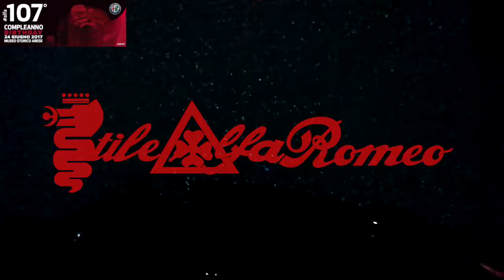107° ALFA ROMEO MUSEO STORICO - ARESE -03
107° ALFA ROMEO - MUSEO STORICO - 24 06 2K17 - ALBUM 01 - LINK FOTO ALBUM COMPLETO ns. SITO WEB qui

INFONEWs & UPDATING